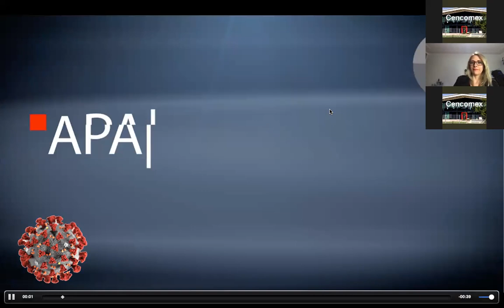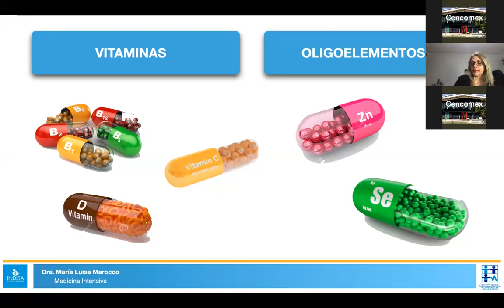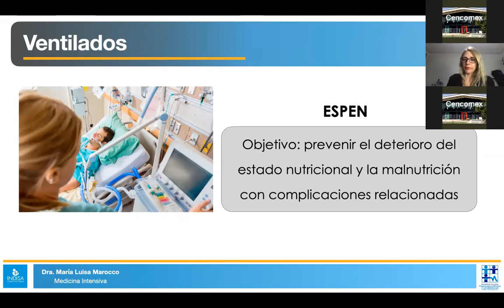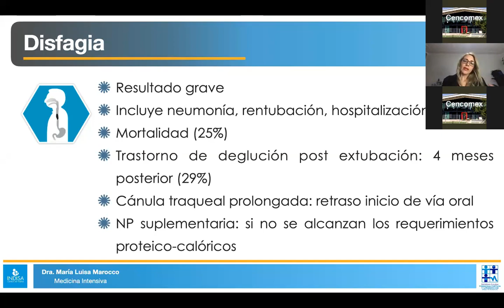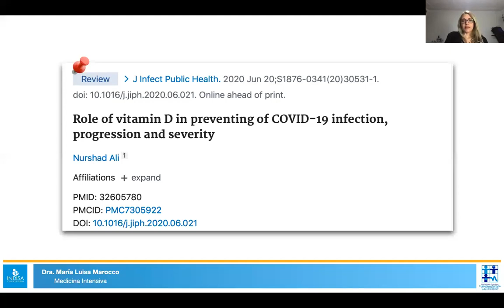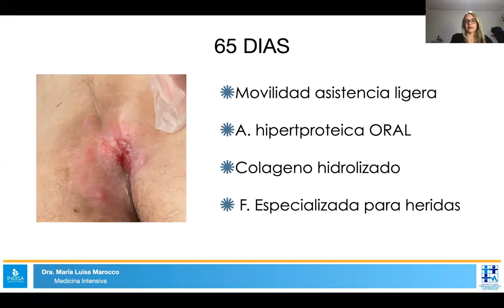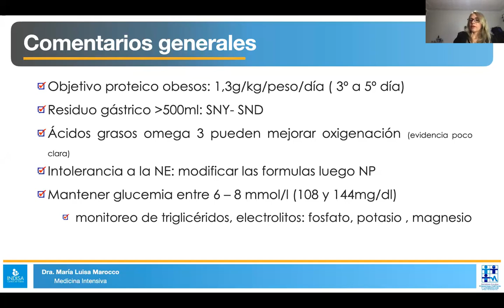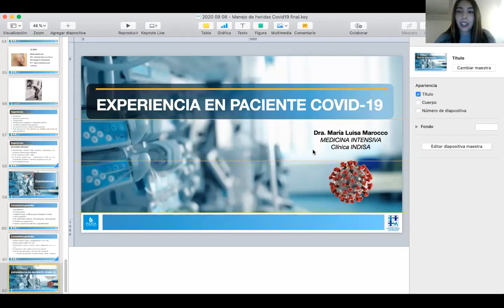Experiencia en COVID-19, Manejo de UPP a Partir de un Caso Clínico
Presentación de la Dra. Maria Luisa Marocco
Jefe Técnico Intermedio General, Intermedio Quirúrgico de la Clínica Indisa.
Especialista en Terapia Intensiva SATI
Docente del Programa de Medicina Intensiva del Adulto, Universidad Andrés Bello.
Instructora Curso FCCS, Critical Care.
Instructora Curso SNC, Federeación Iberopanamericana de Cuidados Intensivos